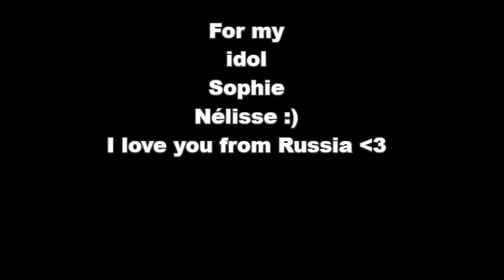Sophie Nélisse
Song: Hollywood Undead - Bullet